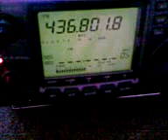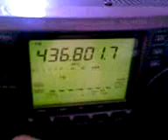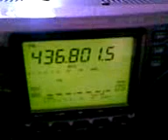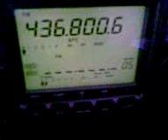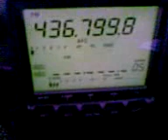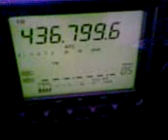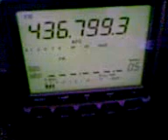EA3EO via Amateur Satellite SO50